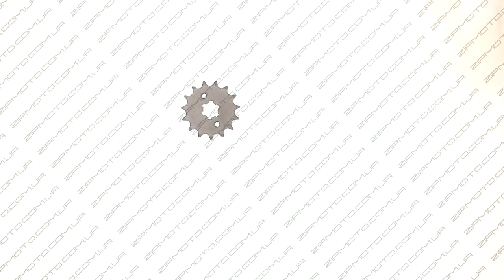Звезда трансмиссии передняя Delta 428-15T JT SPROCKET JTF1263.15...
Звезда трансмиссии передняя Delta 428-15T JT SPROCKET JTF1263.15, Star Delta transmission front 428-15T JT SPROCKET JTF1263.15 Артикул: C-3371, обзор, замеры. Больше информации и текущую цену по товару смотрите на нашем сайте по ссылке